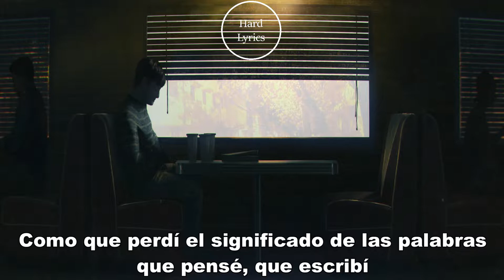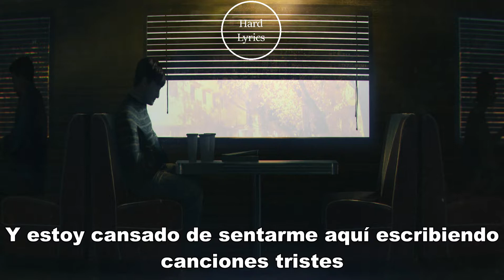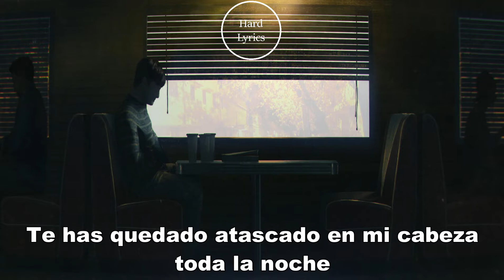Riot Shift - Break The Fall (sub español)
Lyrics by: Lololyrics.com